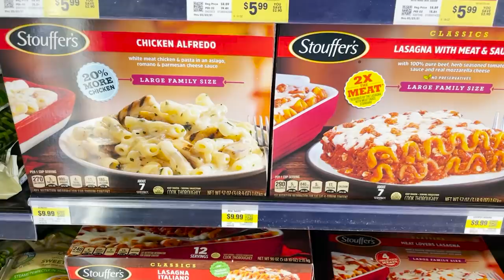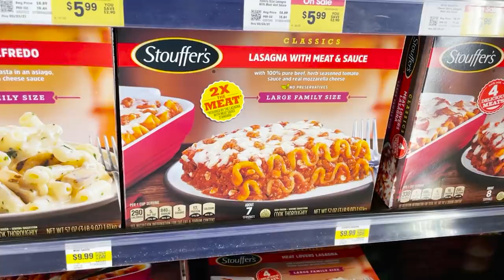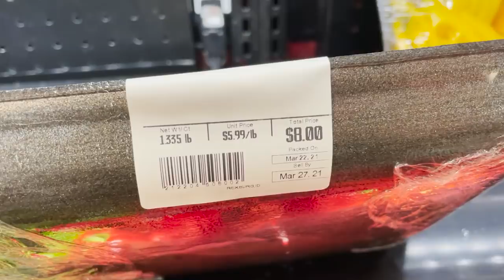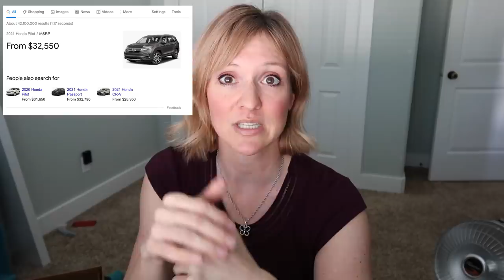10 Things we don't Buy | MONEY SAVING HACKS & MINIMALISM | FRUGAL FIT MOM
Welcome to Frugal Fit Mom and today I am talking about 10 things that we don't buy to save money and live frugally.

Shopping online? Go through Rakuten to save some cash!